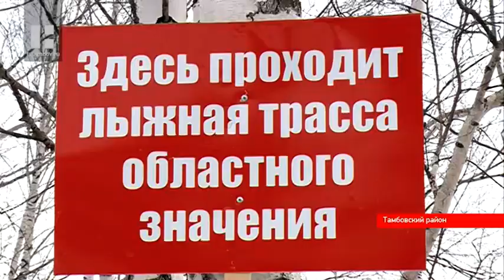Лысогорская трасса теперь открыта для лыжников